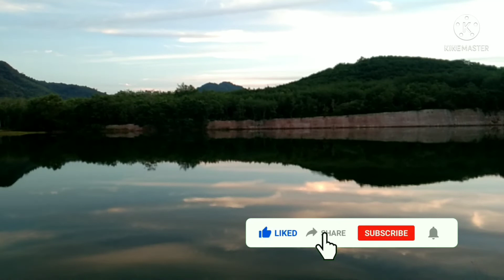ที่นี่เทพา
ธรรมชาติจากแดนใต้